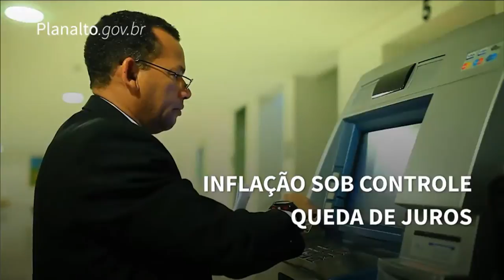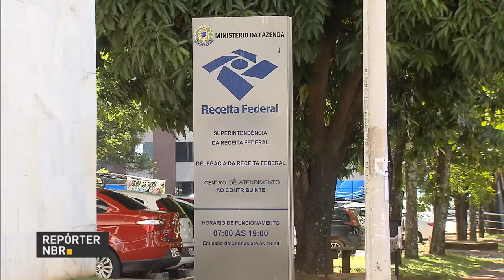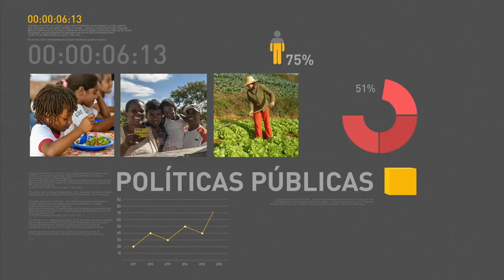Balança comercial registrou melhor resultado para fevereiro desde início da série histórica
REPÓRTER NBR 17H - 02.03.17: A balança comercial brasileira registrou o melhor resultado para o mês de fevereiro desde o início da série histórica, há 28 anos. Superávit foi de US$ 4,56 bilhões. E mais: Banco Central prevê inflação abaixo da meta do governo para este ano. Veja também: Receita Federal intensificará fiscalização em 2017.